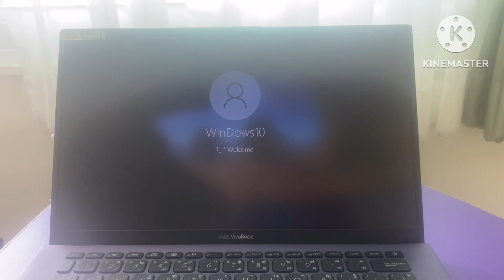ASUS Vivobook 14 Windows 10 22H2 Boot Animation